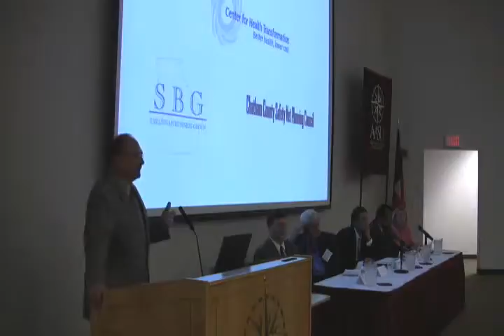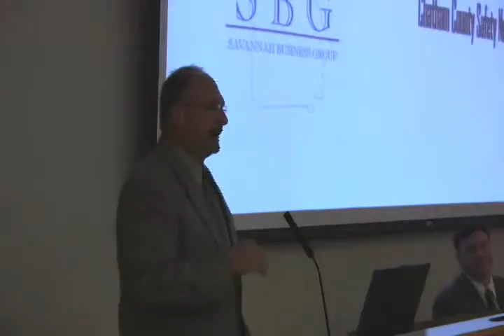CHT Helps Launch eHealthy Savannah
The Center for Health Transformation helped kick off the eHealthy Savannah project with the Savannah Business Group